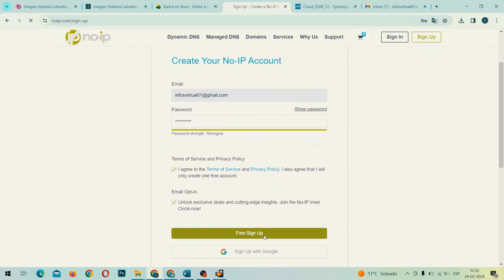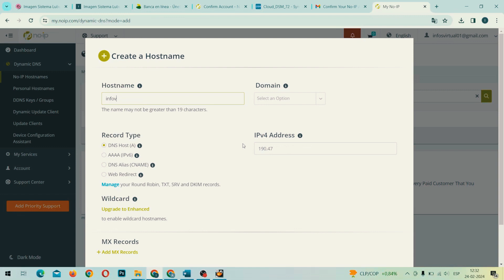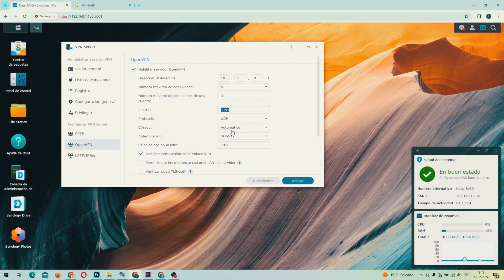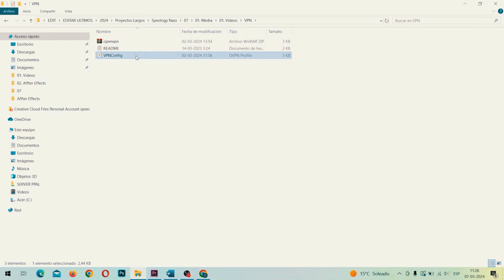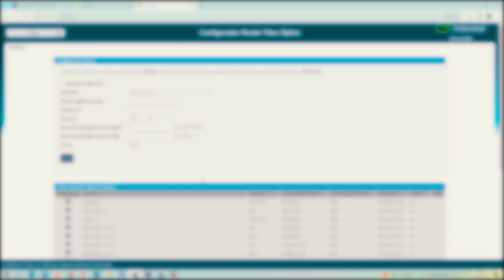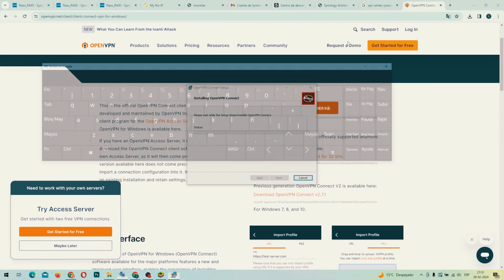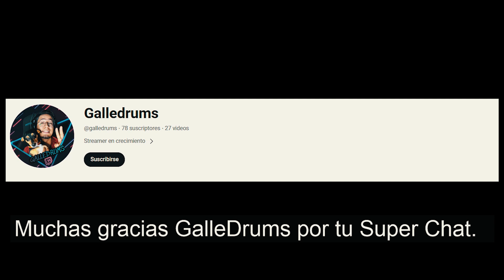Como acceder a servidor casero NAS Synology desde cualquier parte del mundo con un SERVIDOR VPN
👉🚨Bienvenido a este curso de implementación de Servidor Nas Casero Virtualizado, el cual te permitirá tener tu propia nube privada estilo "Google Fotos" "Spotify" "Netflix", a la cual podrás acceder desde cualquier parte del mundo.
En este episodio N°7 explicaremos como podemos crear un servidor VPN, para acceder a nuestra red hogareña desde cualquier parte del mundo. Y así acceder a tus archivos personales y efectuar respaldos en tiempo real. 🚨

👉Imagen Con sistema Listo:
➞ Imagen Sistema con 2 Nubes Synology (Gratis para miembros del canal "NVIDEA").

➞Episodio 06 Como Acceder a Nas Synology Casero Tipo Nertflix desde Red Hogareña - Smartphone y TV.

👉Índice:
00:00 Servidor Tipo Netflix, Spotify, Google Fotos.
00:35 Nas Synology en todo el mundo.
00:43 Registro en Pagina NOIP.COM.
00:52 IP Dinámica en nuestro hogar.
02:17 Configuración enlace externo a servidor casero Nas Synology.
03:13 Instalación de servidor VPN.
03:26 Configurar OPENVPN SERVER.
04:01 Modificación archivos de conexión OPENVPN.
04:36 Abrir puerto en Router.
04:46 Configurar Router Movistar.
05:40 Instalación OPEN VPN CLIENT en Windows, Linux o MAC.
06:34 Instalación OPEN VPN CLIENT en Smartphone.
07:13 Respaldo automático de fotos.
07:35 Agradecimiento SUPER CHAT.